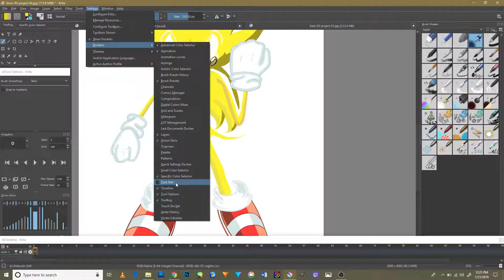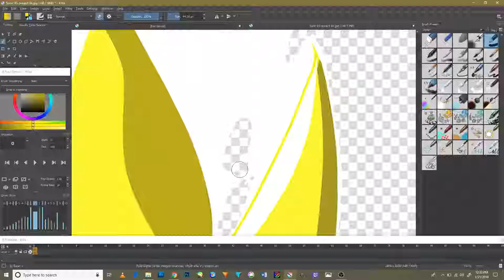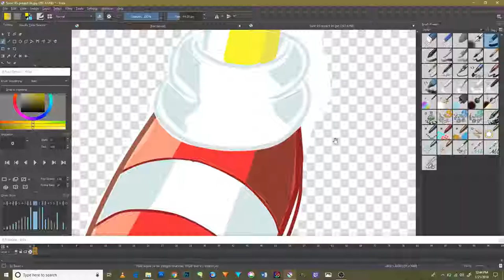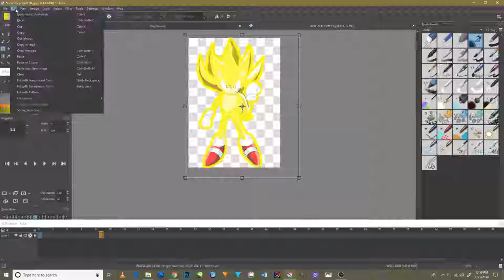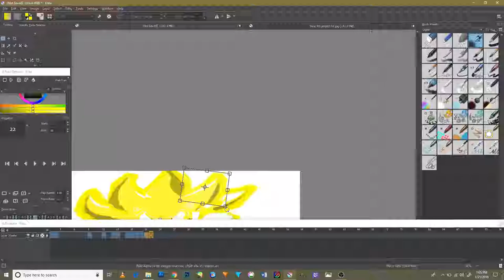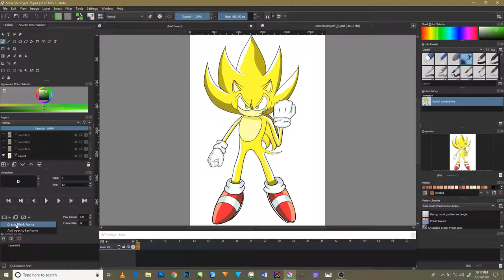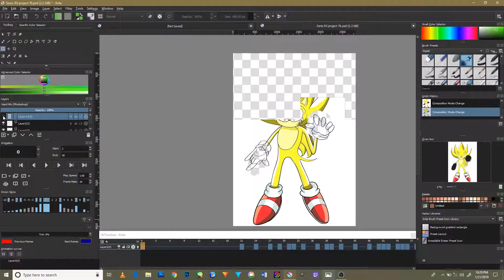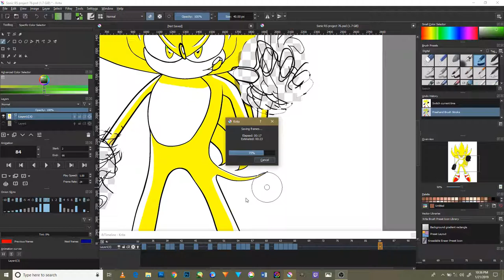Speed hit film express and Krita Animation and super sonic editing tutorial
Hi everyone and welcome to my first ever improve video of the Sonic RS and the Revolution of Chaos series first of all those are my own designs for the story in my form champions of chaos Speed hit film express and Krita Animation and supersonic editing tutorial.                                                                                                        And a new speed hit film tutorial for Sonic RS and the revolution of chaos and the best video I ever made for sonic the hedgehog in all his super form using the power of the chaos emeralds and the chaos entity itself and I hope you all will like it though and I will do more anime tutorial in the near time but I hope it will be appreciated and Krita is a awesome Program  to use for draw and anime using all the tools and everything in it though and I love it so much but the video isn’t good at all  but I work extra hard to it more performance and  best quality though and the best hero of all time and enjoy and thanks for those who support me and aid me in my career and appreciated it to all and thanks again.
Hope all of you will like it though and in the near future i will make the real Form as i can but hope you will be pleased with this little animation of my vision of the Sonic RS project in general and i will be making in the end of this month the last dragon that i love in the end of January stay tun for that and do Please do care to subscribe to me and like, share, comment and turn the notification bell to stay for more videos in the near future and please do support me in my career in my and to help me in making a new sonic series and thank you very much and God bless all of you and good night merry Christmas and happy new year. Give me your feedback and any suggestions for a future video and this is the Second Version of my work. And a new threat to destroy the world after the crisis that happen in the story and it will be the new animation that introduction it though and i will do more videos like this and hope you will like it so much and enjoy. and here is the video for the finishing project and enjoy it.